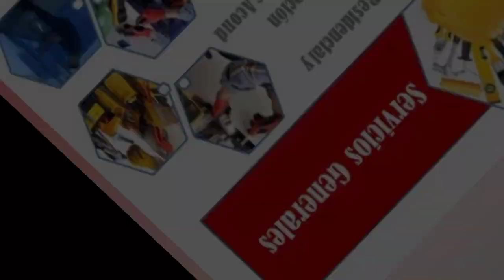Podcast de Seguridad Industrial # 19: Conversamos con El profesor/Ingeniero Luís Guillermo Mendoza.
En esta entrega conversamos con uno de los profesores más emblemáticas de nuestra universidad y padrino de nuestra promoción de Ingenieros en Seguridad e Higiene industrial, profesor Luis Guillermo Mendoza. Nos conto Toda su vida profesional y nos hablo de lo que hemos Perdido y lo que debemos rescatar en materia de educación.
Thank you very much... See you soon...

Les dejamos por aquí algunos link de videos que también Les pueda guatar: